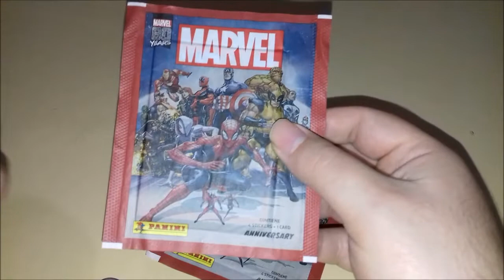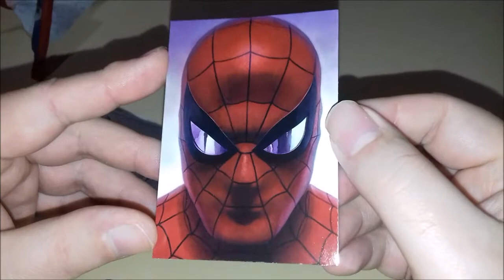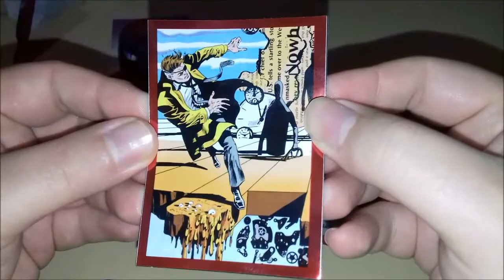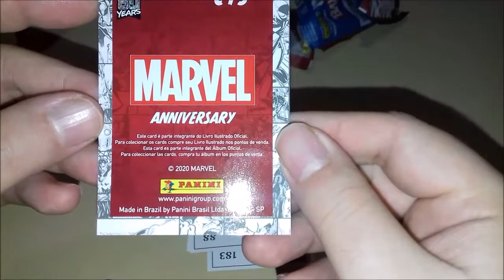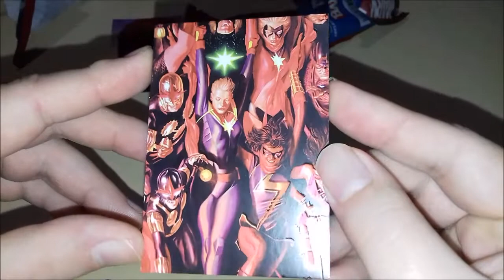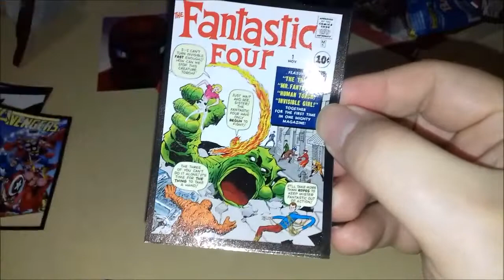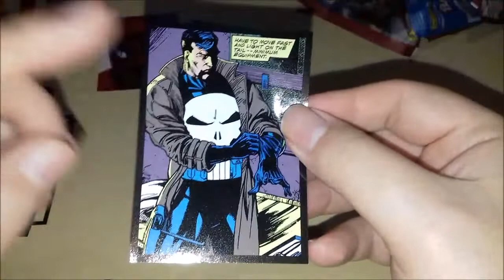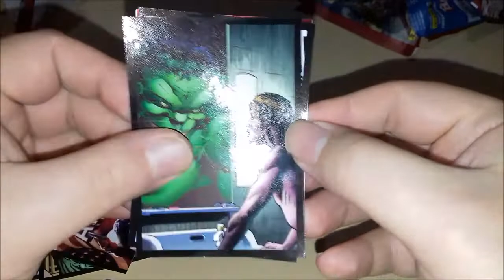Vamos Com Mais Figurinhas Marvel Aniversario de 80 Anos Panini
Vídeo Com Mais Figurinhas Marvel Aniversario de 80 Anos Panini